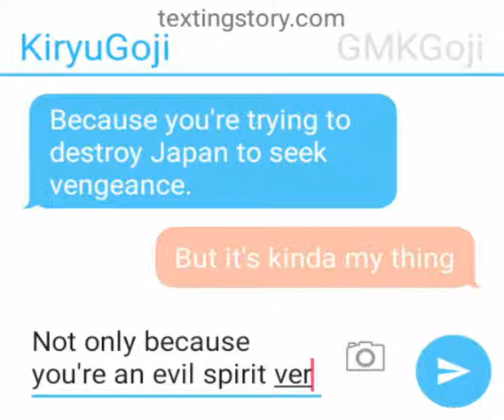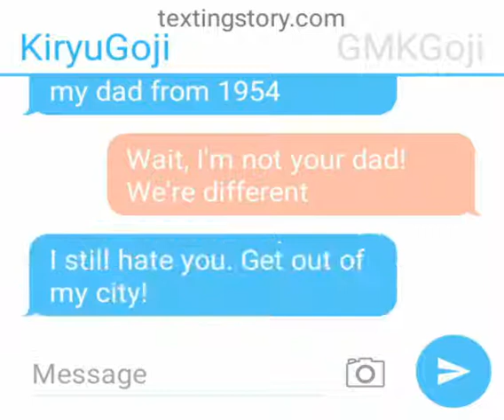KiryuGoji (Godzilla 2002-2003) hates GMKGoji (Godzilla 2001) Ep. 1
My first Texting Story video!